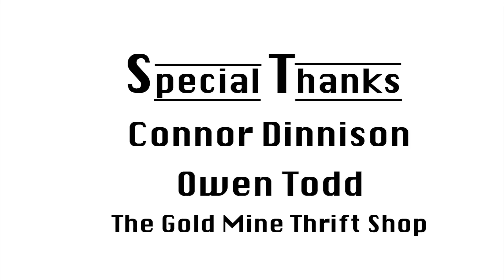Sun Valley, ID, USA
My destination is a small ski town in central Idaho, Sun Valley. I hope you enjoy this video as much as I love this town!